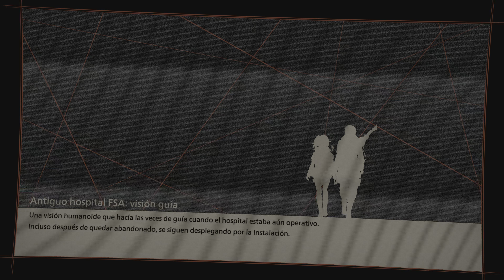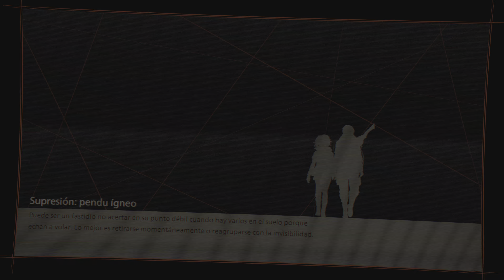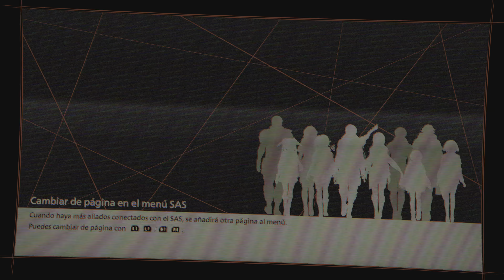SCARLET NEXUS · WALKTHROUGH · PS5 · JUEGO COMPLETO · #36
- JUEGO COMPLETO
- 4K 60 FPS HDR
- VOCES EN JAPONES
- DIFICULTAD: FACIL
- SIN COMENTAR
- PLAYSTATION 5

Os puede interesar